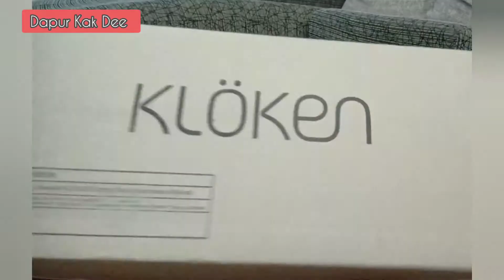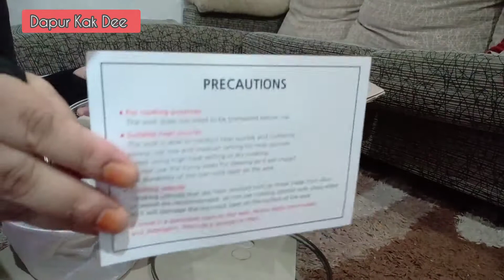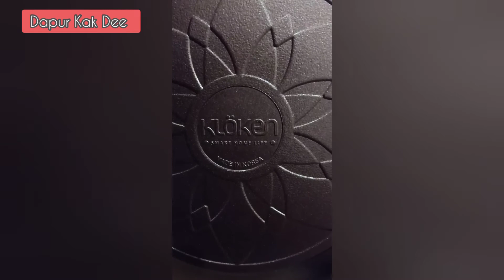Product Unboxing: Go Shop l KLOKEN Curling Stone Cookware Set l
Kali ni Dapur Kak Dee nak buat unboxing tentang produk Go Shop iaitu KLOKEN Curling Stone Cookware Set ❤️.

Untuk pengetahuan korang, delivery memang sangat pantas. Memang tiptop👍. Siap free postage tau! 😱Wowww!🤩

Kak Dee beli dengan harga RM146 dan apa yang Kak Dee dapat?

Basic
30cm Wok Pan x 1 (with lid)
26cm Frying Pan x 1

Wooden Chopstick x 1
Wooden Spatula x 1
20cm Casserole x 1 (with lid)

Memang berbaloi-baloi dan value for money tau🤩! Three main cooking set bahagi RM146.. haa... dah berapa satu tu🤔??? Campur dengan chopsticks dan wooden spatula lagi! Dengan kualiti yang sangat baik dan premium design tau! Bukan biashe biashe korang!!🥰😍

Kak Dee tak review detail sebab Kak Dee rasa korang boleh tengok di YT Go Shop sendiri sebab diorang brief laaagiiii detail dan lagi best!!!👏🥳

Kak Dee cuma share barang dalam kotak dan cara pasang handle lid sahaja.. Okay?👌

Kak Dee dah guna hampir 2 bulan dan so far memang tak ada masalah!🥰👍💪

👉🏼 Non-stick (anti lekat)
👉🏼 Senang cuci (sebab kalau masakan korang hangus pun memang takkan lekat! Confirmmmlah senang cuci😊!)
👉🏼 Anti-scratch jugak (jadi kalau masak makanan bercengkerang, jangan risau memang tak nampak calar!)

Untuk lebih detail, korang bolehla visit YT Go Shop @ laman sesawang Go Shop di

This is not a paid review and the product is honestly reviewed by DAPUR KAK DEE.